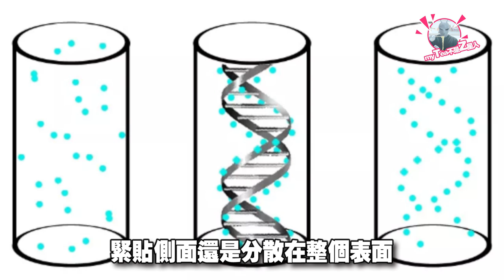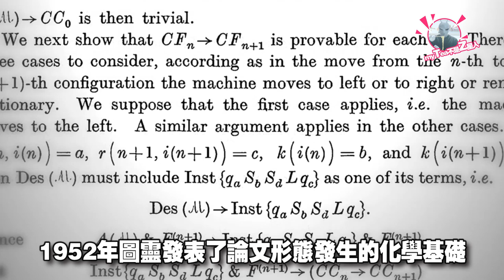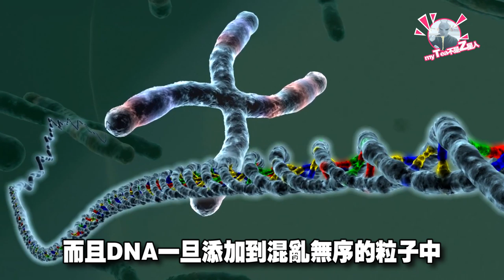靈魂是否存在？生命竟可使用簡單的數學做描述 English subtitles